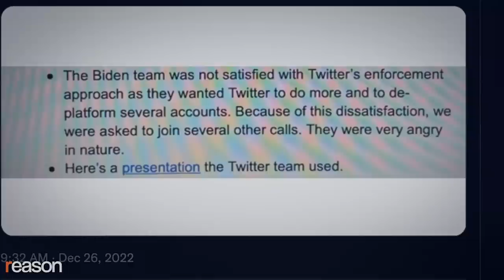Rand Paul is right: Banning TikTok would be idiotic.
Three reasons not to ban the popular social media app

Why is the government trying to ban TikTok? The popular social media app, which is owned by Byte Dance, a Chinese company, has come under fire from both Republicans and Democrats, who are determined to get rid of it. They're worried the Chinese government has too much influence on the platform.

Nevermind that more than 150 million Americans use TikTok to express themselves creatively, consume news they wouldn't find elsewhere, and keep themselves entertained—nanny state politicians like Senator Josh Hawley and President Joe Biden think they should have the power to control what kinds of foreign content you're allowed to see.

Not everyone in Washington thinks banning TikTok is a good idea. Senator Rand Paul recently denounced the idea of giving the Biden administration more power to control social media.

Paul is right. Here are three reasons why letting the federal government prohibit TikTok is an idiotic idea.

First off, the dangers of TikTok have been overstated. Yes, it's true you can find really vile content on the platform—it's not all dance videos, recipes, and makeup tutorials. But that's not unique to TikTok; there's bad stuff in all corners of the internet. Just because a website or an app is bad sometimes for some people, doesn't mean we should violate the First Amendment rights of millions of others. Censorship is censorship, even if it's well intended. We should leave the policing to individuals, families, and schools to set restrictions on social media usage—not the federal government.

Now it's true that TikTok is unique in that China's Communist Party can pressure the company in ways that are bad. It's very likely that TikTok mutes certain controversial subjects, and takes down the accounts of dissidents in order to protect the CCP.

But the sad truth is that the U.S. government has applied similar pressure to American social media companies like Facebook and Twitter. Journalists have discovered that federal agencies like the FBI and the Department of Homeland Security regularly asked Twitter to delete content the government didn't approve of. My own reporting for Reason has revealed that the White House and the CDC applied constant pressure on Facebook during the pandemic to restrict speech. If members of Congress are really so worried about government propagandists controlling the discourse on social media, they should start by putting their own house in order.

Lastly, any new law that gives the feds the power to ban TikTok could easily be weaponized against other companies. The Restrict Act, which is cosponsored by Republican Senator John Thune and Democratic Senator Mark Warner, empowers the Commerce Department to take action against foreign threats on social media. But lawmakers, national intelligence experts, and mainstream media pundits are constantly accusing Facebook of allowing too much foreign misinformation on the platform. This is the Patriot Act 2.0: If we give the government more tools to police TikTok, they're going to use them against all of us.

So let's leave TikTok alone. Not just because of the dance videos—but also because of the First Amendment.